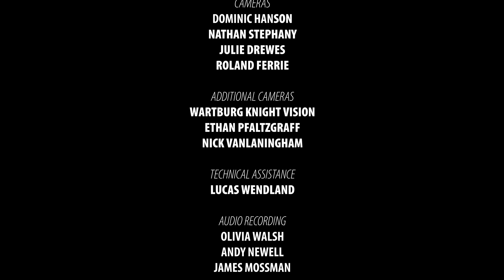Wartburg College - The Wartburg Choir - God Be in My Head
God Be in My Head - Robert A. Hobby
The composer and publisher have authorized the use of this video for church worship services and online ministries. Please be sure your church reports the use of this video to OneLicense and cites the appropriate credit in print materials.